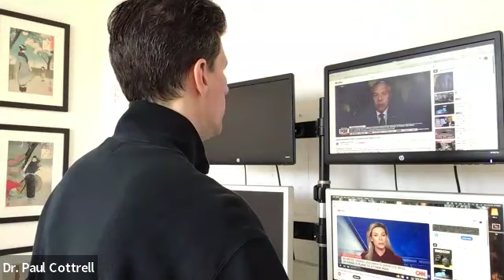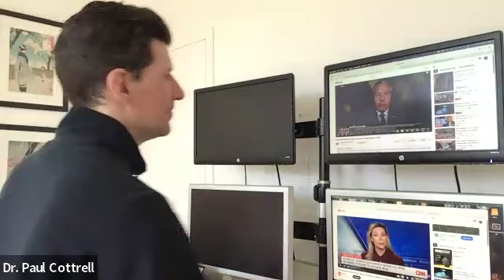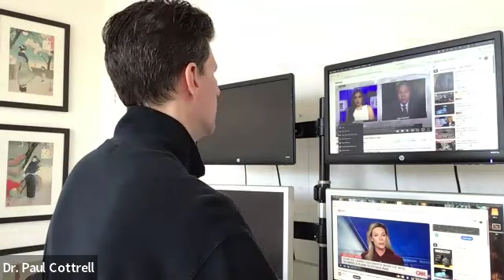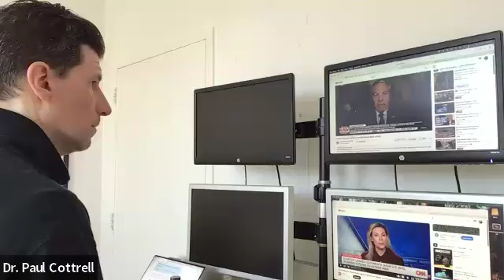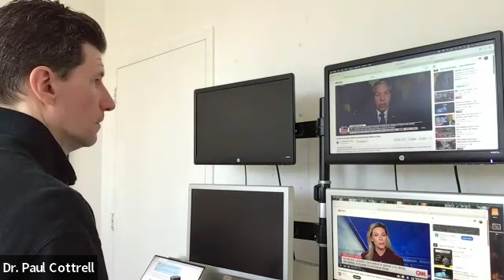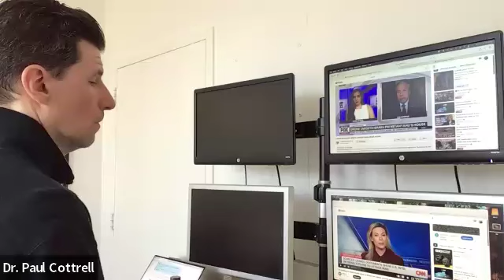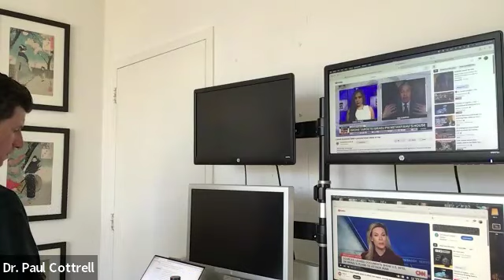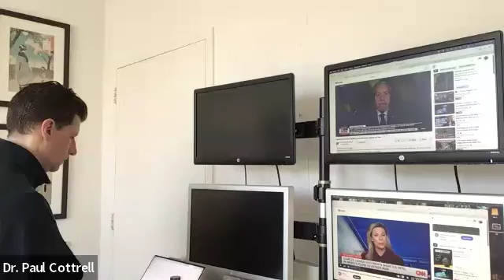Telemetry Ep7 (Israel Strike Plan on Iran Leaked) by Dr. Paul Cottrell